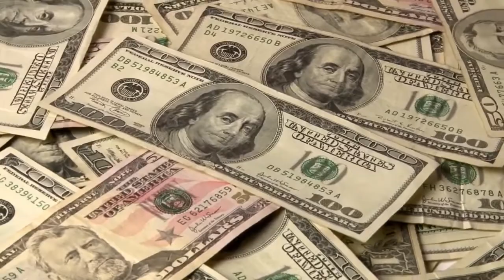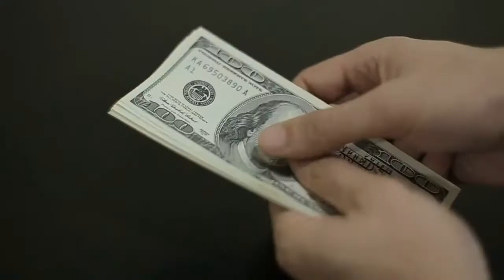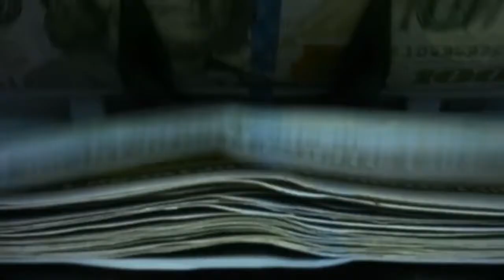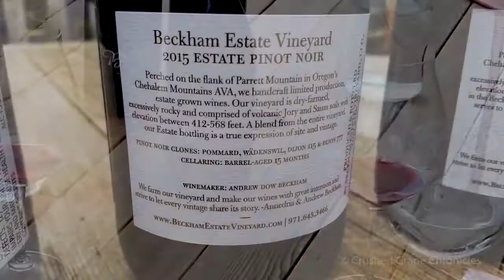10 Most EXPENSIVE Gifts People Have Ever Received from Billionaires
10 Most EXPENSIVE Gifts People Have Ever Received from Billionaires! In this video, we go over some of the most expensive luxurious gifts that were bought by top billionaires. Did you expect them to spend so much money on a gift?

When you are living that billionaire lifestyle in 2021, gifts like this are nothing compared to their luxury lifestyle that they are used to!

Luxury world is your channel to get inspired and strive for that billionaire lifestyle or exclusive billionaire boys club. In this luxury channel, you will find videos about the most expensive things that billionaires splurge their money on! From luxurious real estate to luxurious cars and even private jets, we hope that our videos inspire you to work harder so that you too can live a lifestyle of luxury just like the richest people around the world! More Cool Videos to Watch:

Why Dan Lok is A Scam: Time for Dan Lok to Go to Prison? (Dan Lok Exposed)